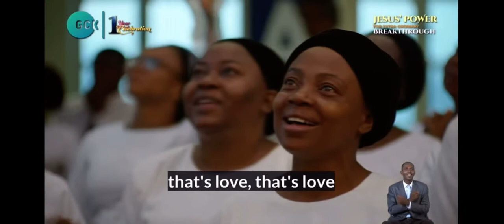JONATHAN WHITE || NO GREATER LOVE || EXTRA-ORDINARY BREAKTHROUGH GLOBAL CRUSADE